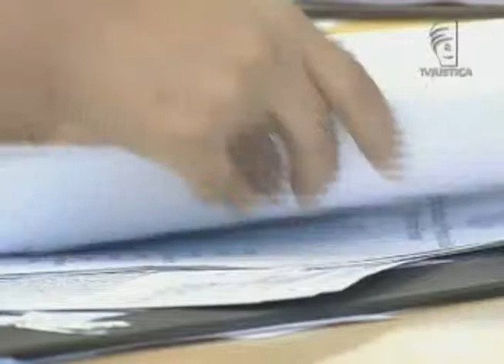Jornal da Justiça - Registros em cartório durante incorporação imobiliária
O Superior Tribunal Justiça (STJ) negou o pedido de um cartório de registro de imóveis que tentava descaracterizar como ato único os registros de incorporação imobiliária em uma condomínio com 415 apartamentos.

Veja os detalhes com o repórter Márcio Adalto!